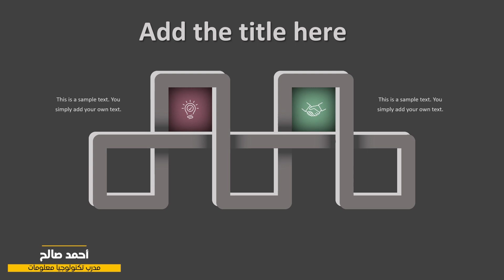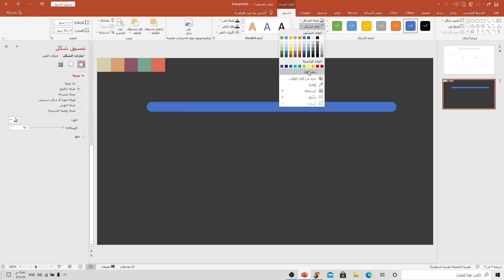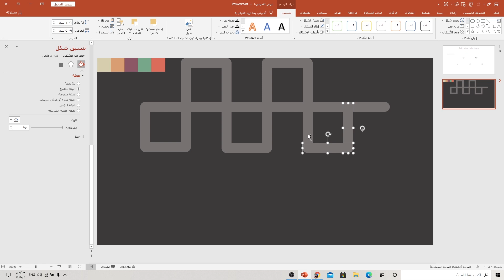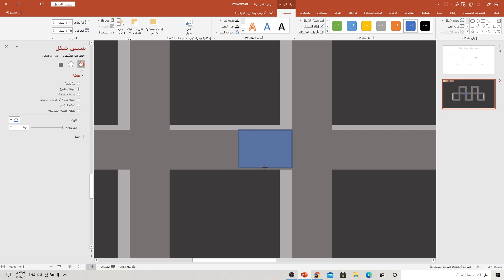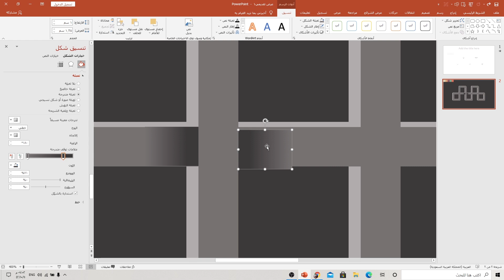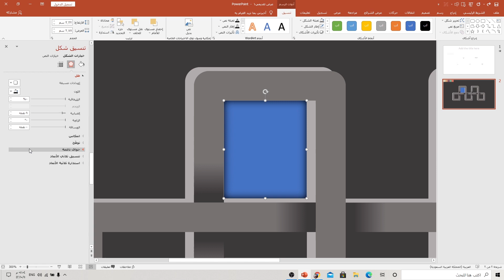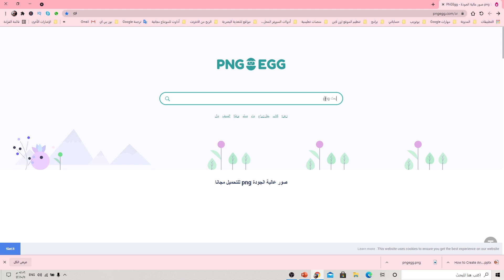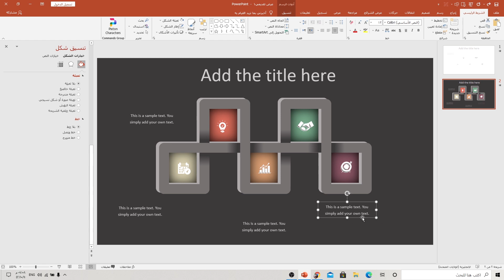كيفية تصميم أشكال 3D متداخلة - انفوجرافيك بوربوينت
شارك الفيديو على منصات التواصل وللأصدقاء وادعمني من خلال مشاركة الفيديو
فالمحتوى المقدم لك وهذه الملفات ابذل كل الجهد لإيصالها لك بشكل لائق بك
فأمانتي عندك ... مشاركة الفيديو .. وتقديم الفائدة لأصدقائك